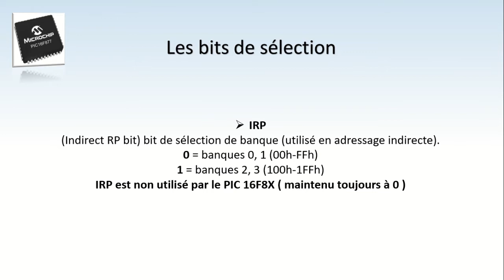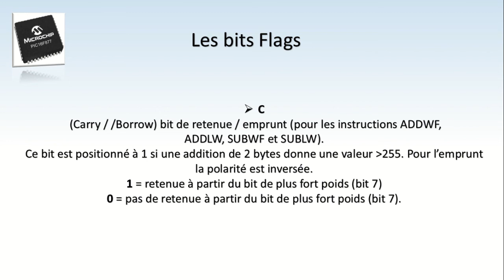Microcontrôleur PIC16F877 : Registre d’état STATUS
Bienvenu
Dans ce nième vidéo de la playlist PIC16F877, nous parlerons d'un registre très utile dans la programmation du PIC16F, Le registre d’état STATUS.